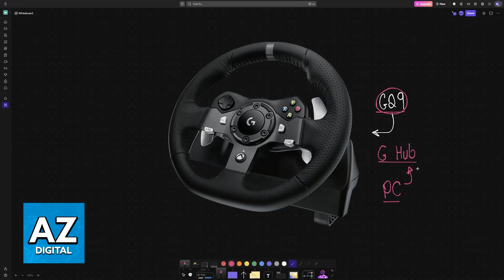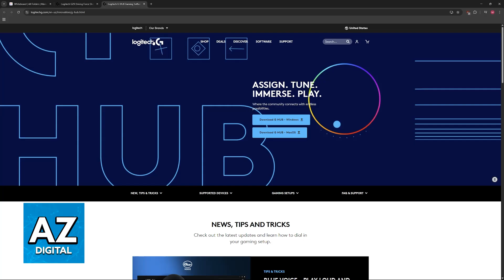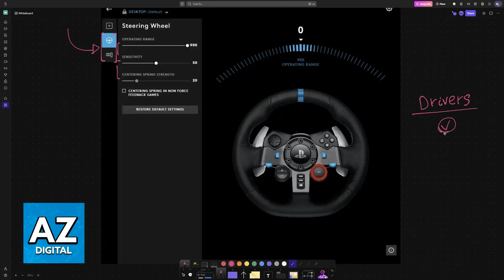How To FIX Logitech G29 Force Feedback Not Working (2025) - Step by Step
In this video I will clear your doubts about how to fix logitech g29 force feedback not working, and whether or not it is possible to do this.